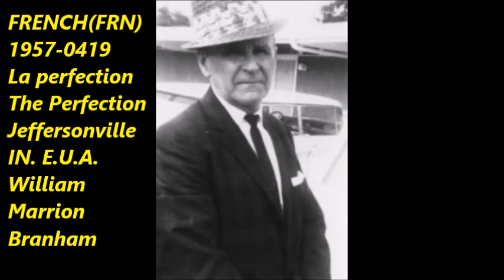FRENCH(FRN)1957-0419 La perfection///The Perfection Jeffersonville,In.E.U.A. William Marrion Branham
Ce message a été à l'origine prêché en anglais par Frère William Marrion Branham et traduit en francais par des enregistrements la voix de Dieu (VGR)